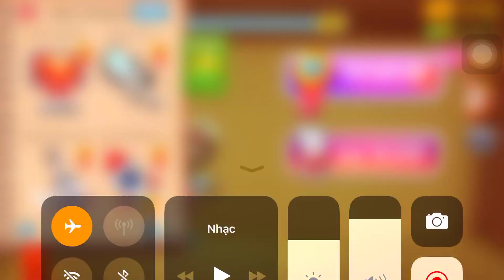Crash Test Vs The Buddy| Kick The Buddy